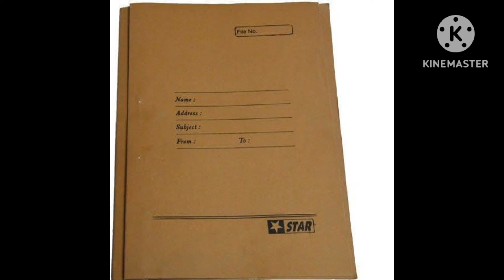KGF-3 Fan Made Story Explain